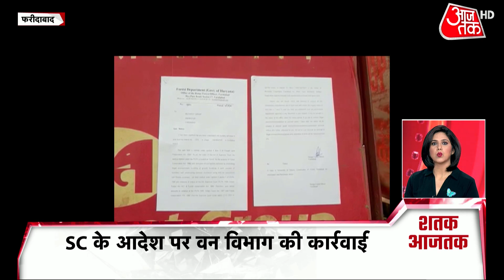Olymics में पुरुष हॉकी टीम ने रचा इतिहास | AajTak Top 100 News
टोक्यो ओलंपिक में भारत ने इतिहास रच दिया है. भारत ने पुरुष हॉकी में 4 दशक का सूखा खत्म करते हुए कांस्य पदक जीत लिया है. भारत ने जर्मनी को 5-4 से मात दी.